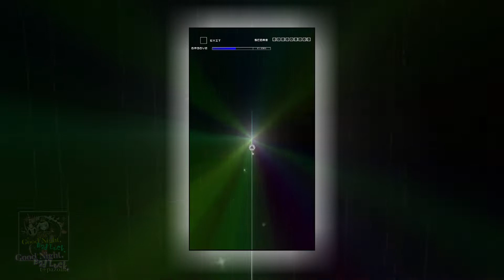Good Night, Bad Luck. [AC-HARD] 理論値 (GROOVE COASTER 2 Original Style)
難易度20制覇（2019/12/16現在）